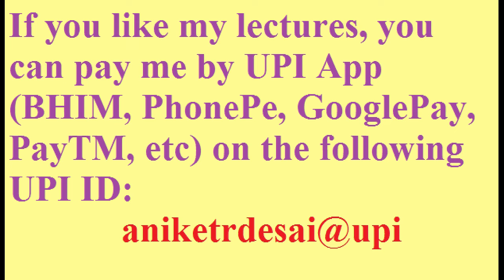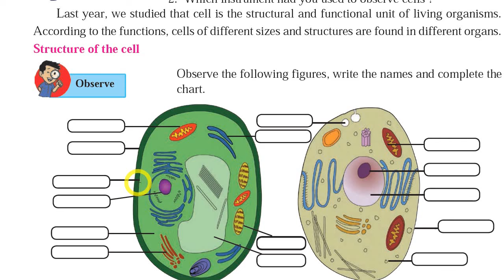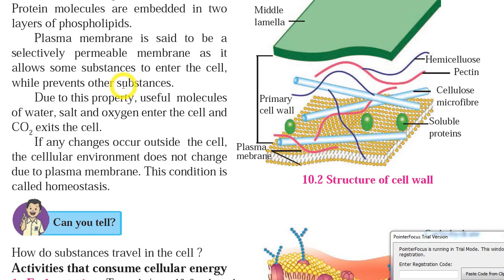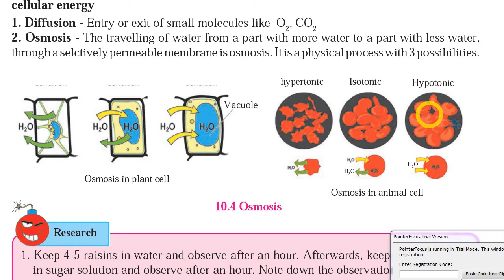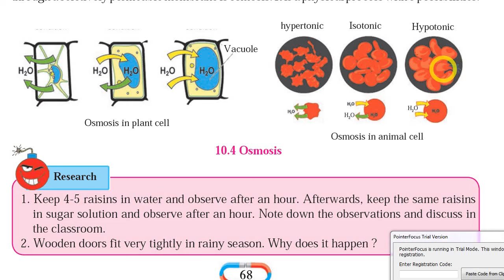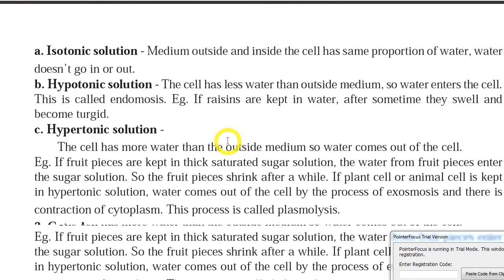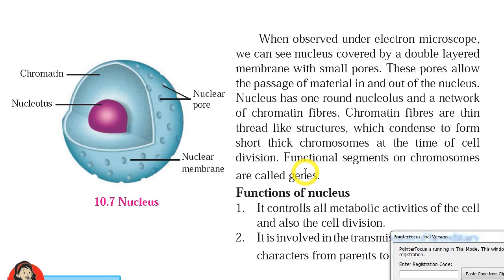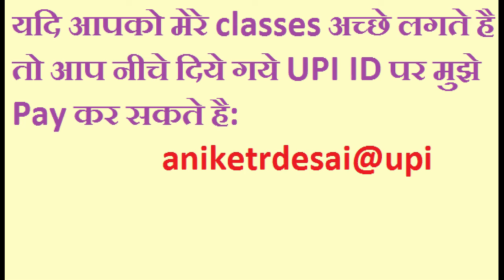10. Cell & Cell Organelles Pt 1| 8th Science Maharashtra Board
aniketrdesai@upi
Detail explanation in Hindi, English & Marathi of CellAndCellOrganelles Part 1, 8th Science Maharashtra Board